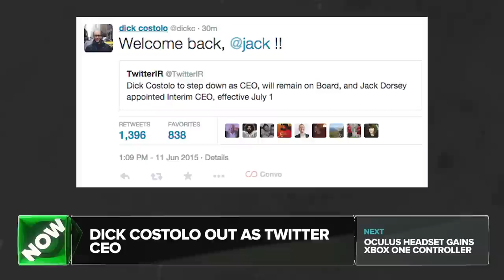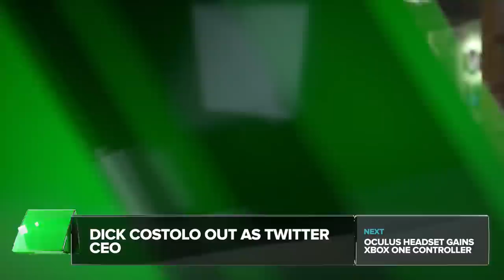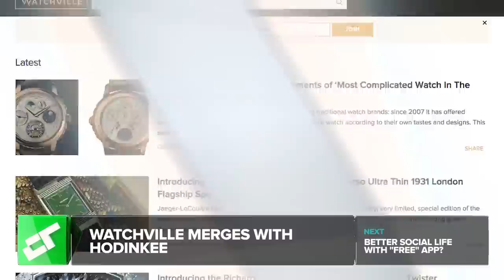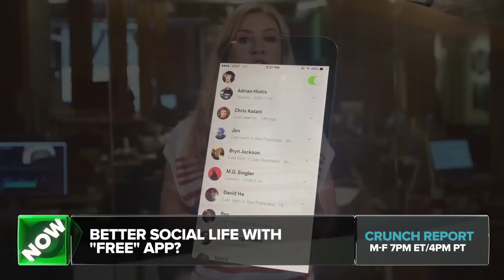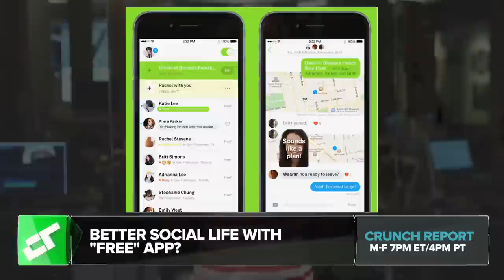Dick Costolo Steps Down as Twitter CEO | Crunch Report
Oculus VR reveals new Rift headset, Bumble dating app reaches 1 million conversations, Watchville merges with Hodinkee, new app Free lets you see who is free to hang out.